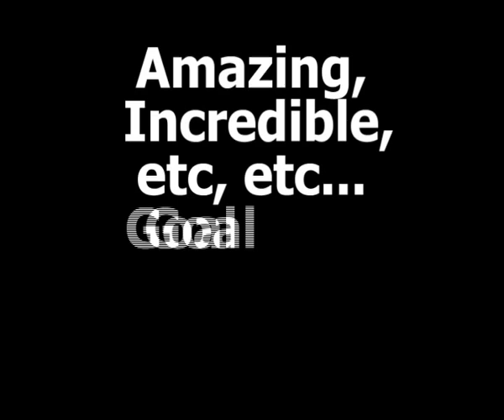Daniel Varga The Impossible Goal water polo